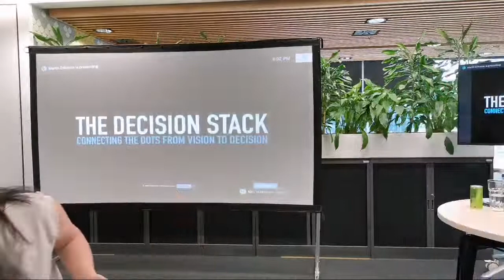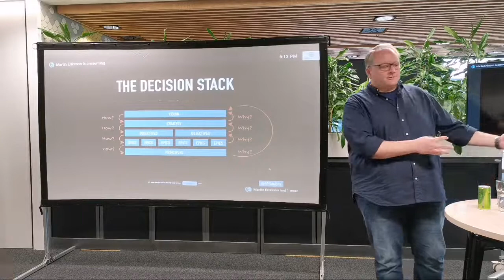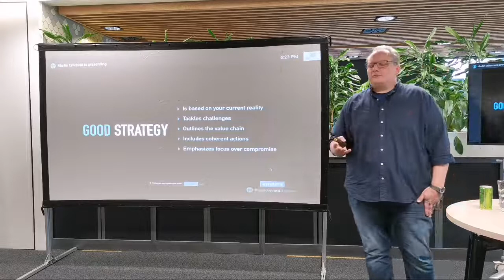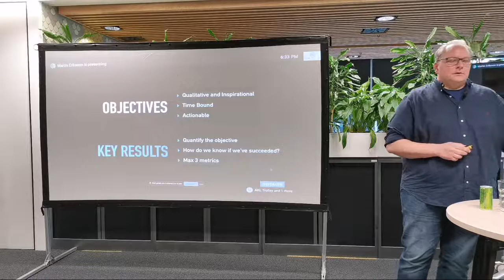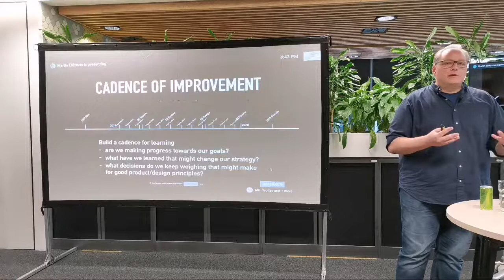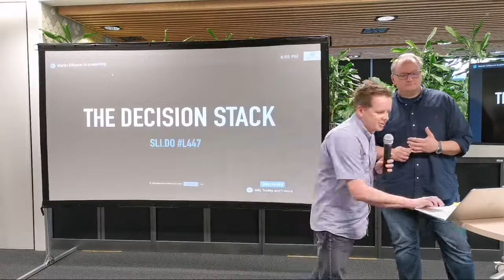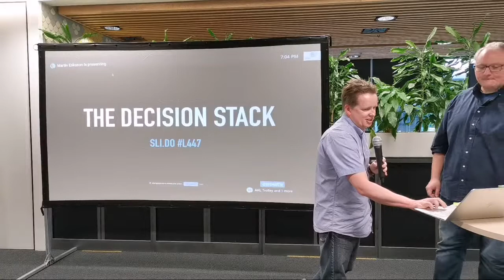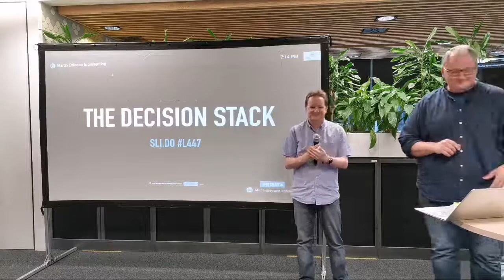ProductTank Auckland - The Decision Stack by Martin Eriksson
Product teams are faced with myriad decisions every day, from tiny design trade-offs to major strategic choices. Faced with so many decisions, how do we ensure high velocity and high quality decision making while also giving our teams the autonomy they need to succeed? In this talk Martin connects the dots from our vision and mission to our daily decisions through the lens of product strategy and product principles.

About Martin
Martin Eriksson is a product leader, speaker, author, and expert in product practices gleaned over 25 years experience building products and product teams in multiple markets and industries.
He has worked his way through the ins-and-outs of companies of various sizes, including The Financial Times, Monster (building the first SaaS offering there in 2004), Huddle, Covestor, and Cazoo. He literally wrote the book on Product Leadership, and currently serves as the CPO-in-residence at EQT Ventures, one of Europe’s leading venture capital funds.
As the Founder of ProductTank and Co-Founder and Chairman of Mind the Product - together the world's largest product community that brings product people together in 185 cities across the globe to further the craft - Martin has helped define an industry and shaped the practices of a generation of product managers.